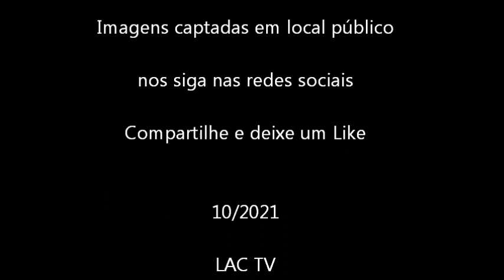DIRETO DA FÁBRICA 24 - EXCLUSIVO 20 NOVOS METROPOLIS PAULISTA, COM LUIS CONSTANTINO - BUS, AUTOCARRO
DIRETO DA FABRICA 24 - OS 20 NOVOS ONIBUS DA METROPOLIS PAULISTA, TODOS MILLENNIUM IV COM AR E VIDROS COLADOS.

CEF: CONTA DIGITAL: 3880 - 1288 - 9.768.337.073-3